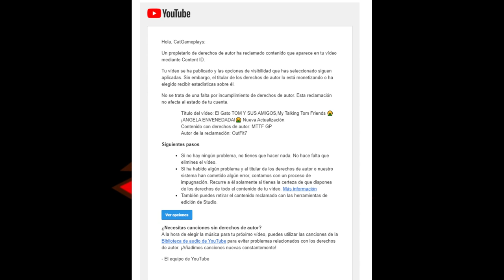TRISTES NOTICIAS Y POSIBLES CAMBIOS EN EL CANAL